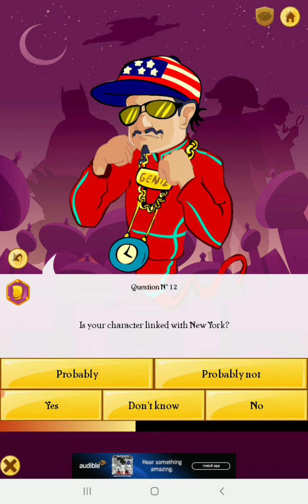Let's see if akinator knows Baseball⚾️⚾️⚾️⚾️⚾️🧢???!?!?!?!?!??!?!?!?!?